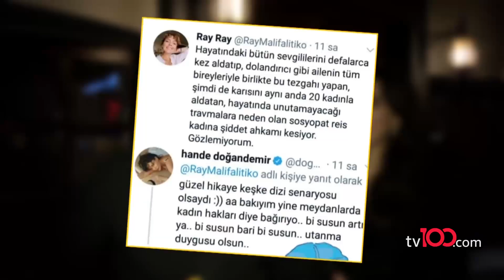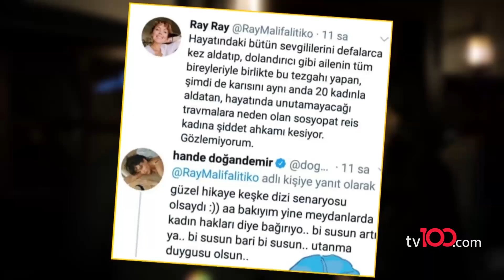Hande Doğandemir'den Mert Fırat'a büyük darbe: Filmin sonunu bekliyorum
Mert Fırat'ın kadına yönelik şiddetle ilgili bir farkındalık kampanyasında görev almasının ardından eski sevgilis Hande Doğandemir'den çok sert açıklamalar geldi.

tv100 uydu bilgileri:

TÜRKSAT 4A
Frekans: 12729
Sembol: 30000
Polarizasyon: V (Dikey)

tv100 Kablo TV, DIGITURK, Turkcell TV+ ve DSMART platformlarında da 37. kanaldan, tivibu 51. kanaldan, Vodafone TV'de ise 36. kanaldan izlenebilir.